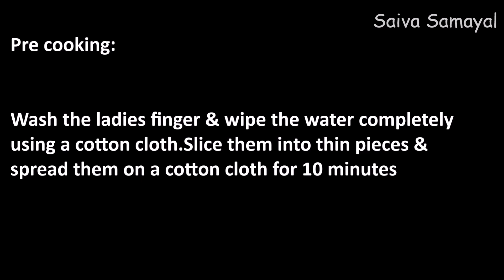DHABA STYLE BHINDI PEPPER FRY LADIES FINGER PEPPER FRY OKRA PEPPER FRY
வெண்டைக்காய் மிளகு வறுவல்

தேவையான பொருட்கள்:

வெண்டைக்காய் - 1/2 கி
மிளகு தூள் - 2 தேக்கரண்டி
உப்பு  - தேவைக்கேற்ப
எண்ணெய்  - பொரிக்க தேவையான அளவு

Ingredients:

Ladies finger - 1/2 Kg
Pepper powder - 2 Teaspoons
Salt - As required
Oil - As required to fry

சைவ உணவு,சைவம், English&Tamil subtitle,English  subtitle, Tamizh  subtitle, Tamil  subtitle,Saiva Samayal in Tamizh,food video,food recipes,